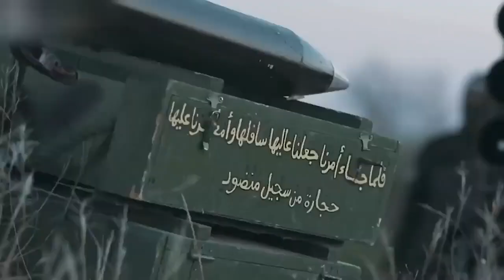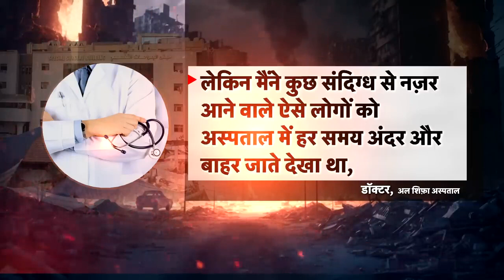Isreal Hamas Conflict : 1000 लाशें देखकर घबराया इज़राइल? | War News | Palestine | Top News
Israel has hidden many things about the war...It is being claimed that so many Israeli soldiers have died fighting Hamas that even the correct figures are not being released...The reports are such that Israel Ten times more soldiers have died than what is believed to have died.